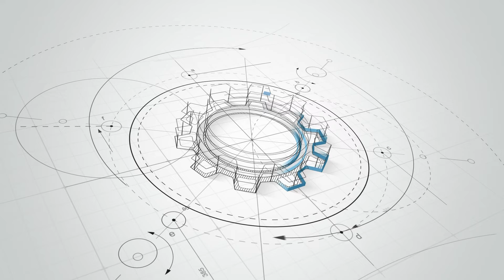Paola Lusardi - Amiloidosi Cardiaca 26/11